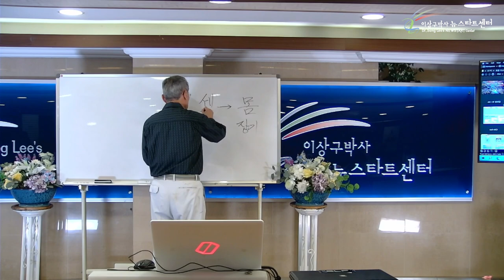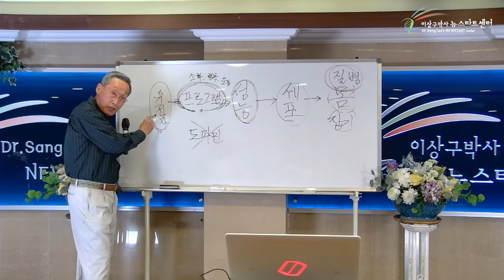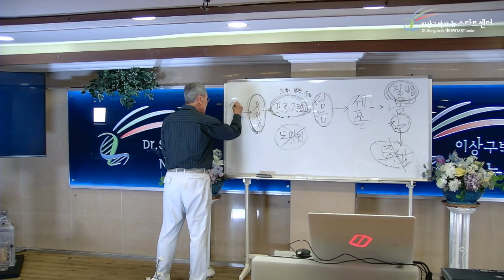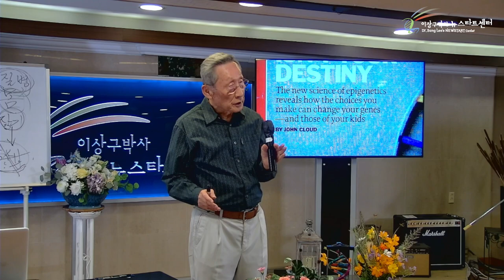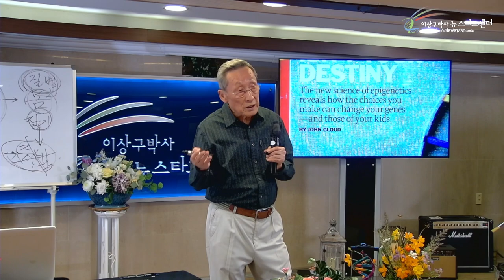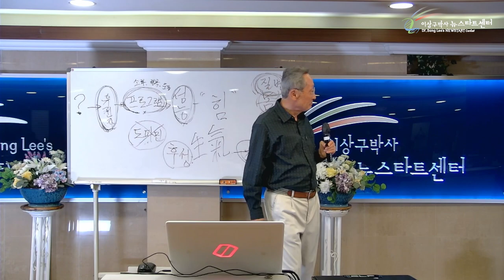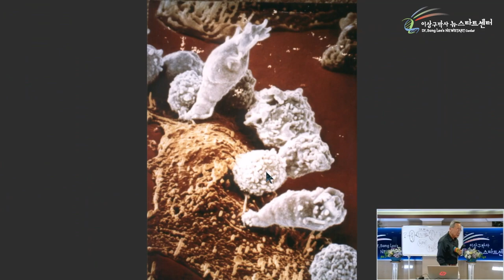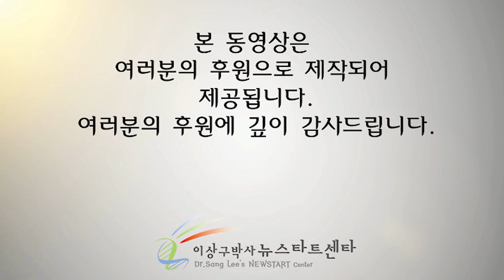[뉴스타트 건강강의 1강] 선택과 유전자 - 그냥 한 선택이 건강에 미치는 영향?!